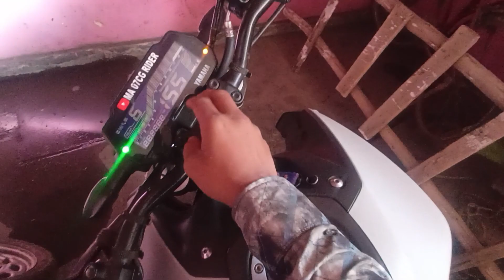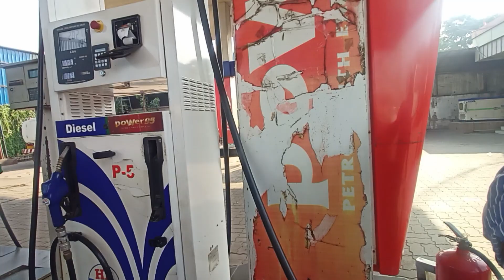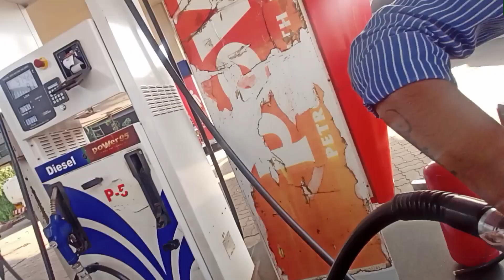Omg 😰 Aapni Mt15 V3 Ka Full Petrol 🤔 Kitne Me Hoga ?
ABOUT ME  :-

MA 07CG Rider

FROM - INDIA ( Chhattisgarh )

Smart Phone 📱 Realme 7 ( Android )

This is Abhishek

MY Bike is Yamaha Mt15 V3 bs6 🤍

ABOUT ME  :-

Abhishek Gota

I LOVE TO MAKE MY VLOGS And Moto Vlog VIDEO ♥️

Petrol Pump par jayein: Apne najdiki petrol pump par jayein.

Petrol ke Rate Check karein: Petrol pump par jaakar current petrol ke rate ko dekhein. Yeh aksar board par ya kisi display par dikhta hai.

Tank Bharayein: Apne MT-15 V3 ke petrol tank ko bhar dein.

Total ka Calculate karein: Petrol ke liters ko petrol ke rate se multiply karke total cost nikalein.

Yeh tareeka aapko accurate cost batayega ki MT-15 V3 ka full petrol kitne me hoga, bas yeh dekhiye ki aapki location aur pump ka rate kya hai.